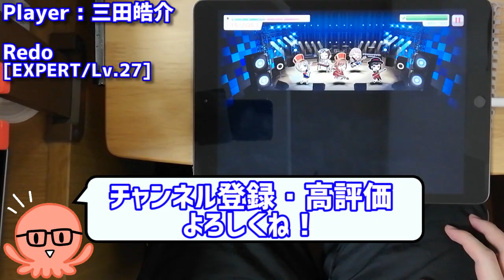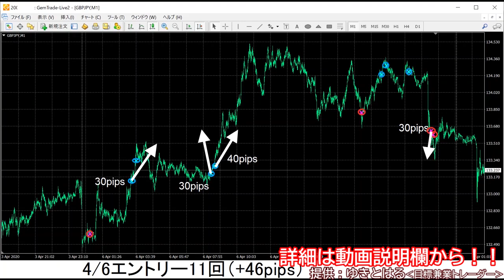【"左"手ガルパ】Redo[EX]左片手フルコンボ【バンドリ/音ゲー】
ゆきとはる〈目標兼業トレーダー〉ブログはこちらから！
提供 : ゆきとはる〈目標兼業トレーダー〉
三田皓介チャンネルは、
クレイジーな音ゲープレイ動画をメインとして、

【片手ガルパ】片手でレベル28全曲を一発勝負&ぶっ続けでプレイしたらどのくらいミス出るの？【バンドリ】

【片手ガルパ】ON YOUR MARK[FULL](EX)速さ1.0&大きさ200 片手フルコンボ【バンドリ/音ゲー】